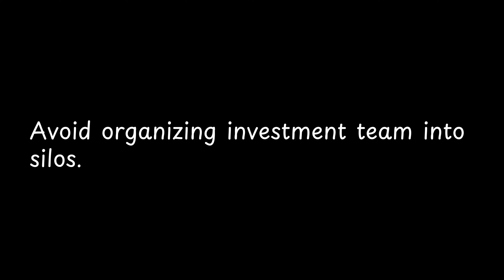Avoid organizing investment team into silos